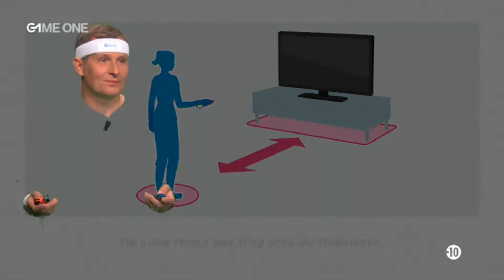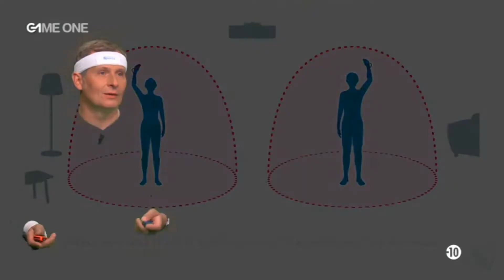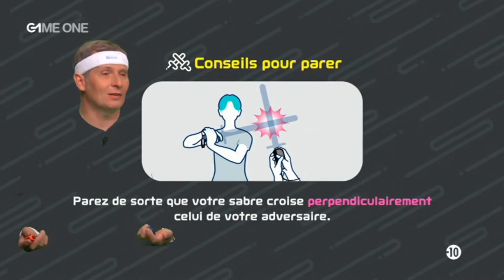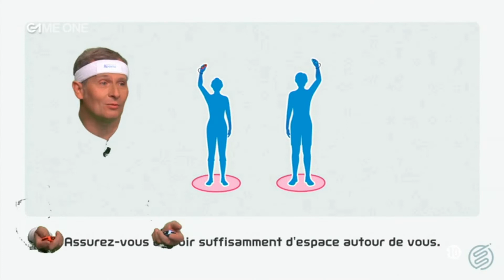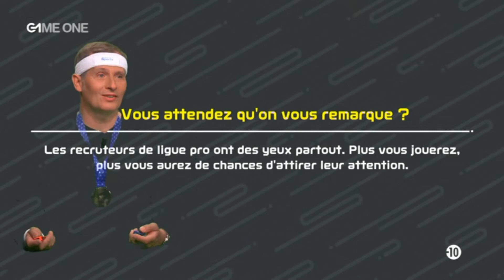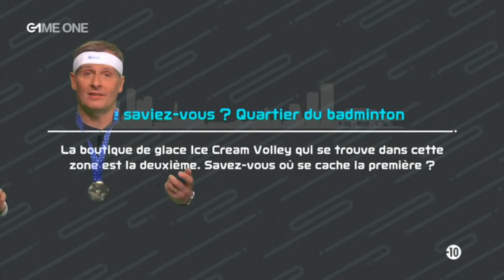Level One - Switch Sports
Marcus enfile son bandeau et part s'entrainer sur Switch Sports !